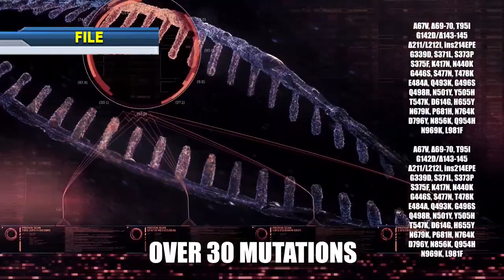COVID-19 Infections are Killing Employers Says the BCCI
The economic downturn brought on by the Covid-19 pandemic is a globally known fact. In Belize, the virus has put a shellacking on several businesses, forcing some of those businesses to close permanently, cut staff and reduce salaries. Meanwhile, the surviving companies are barely hanging on especially when faced with employees going on isolation or quarantine due to the coronavirus. CEO of the Belize Chamber of Commerce and Industry, Kim Aikman explained that sometimes, abuse of the illness compensation program takes place, costing employers a lot of money.